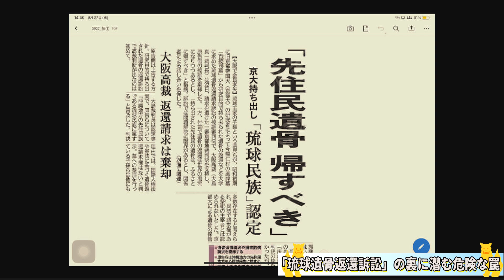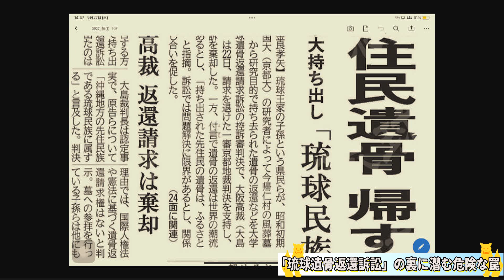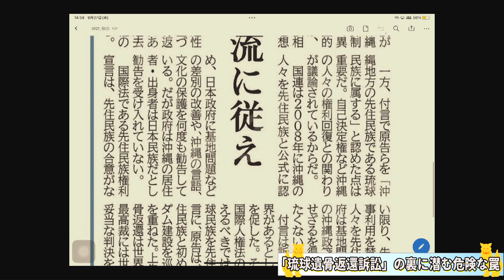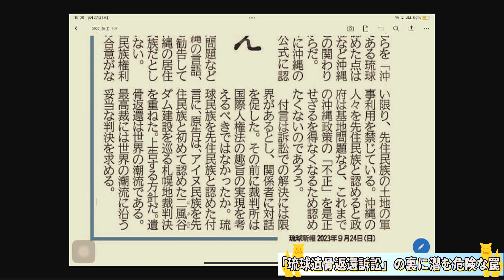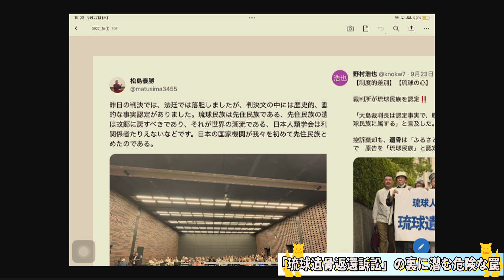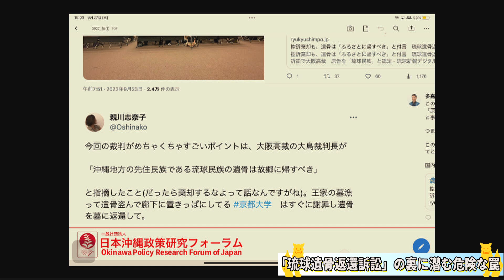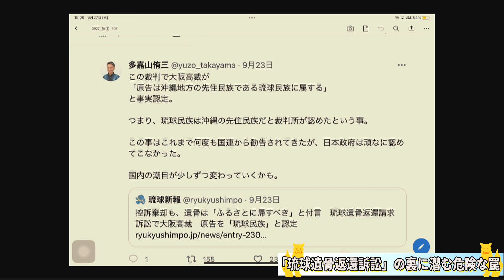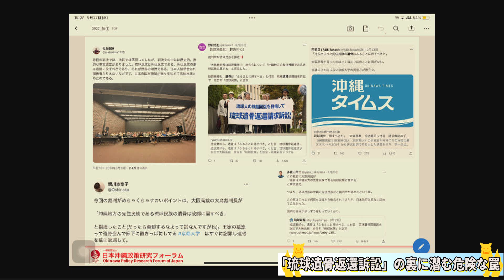【沖縄の声】「琉球遺骨 返還訴訟」の裏に潜む危険な罠【日本沖縄政策研究フォーラム】【仲村覚】［桜R5/10/2]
令和5年10月2日の『沖縄の声』。本日は一般社団法人日本沖縄政策研究フォーラム理事長の仲村覚さん氏を進行役に抜擢し、マルチタレントの川満しぇんしぇーをお招きして番組をお送りします。

出演：
　　　仲村　覚（一般社団法人日本沖縄政策研究フォーラム　理事長）
　　　川満しぇんしぇー（マルチタレント）